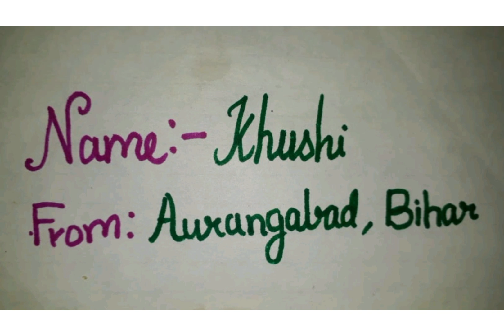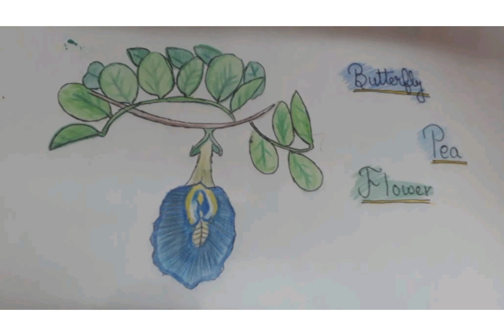24. SHOW YOUR TALENT online competition, Khushi, GIFT AND ART